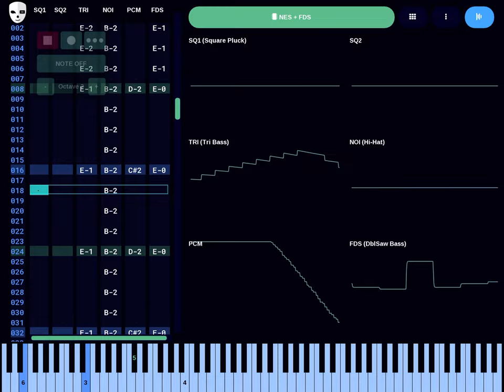[WIP] ChronoBlaster (DefleMask, FDS)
What started as a simple polyrhythm test turned into a full-scale EDM experiment. Still not sure what genre though.

@supper_e1823 you good? Haven't seen anything from you in a while